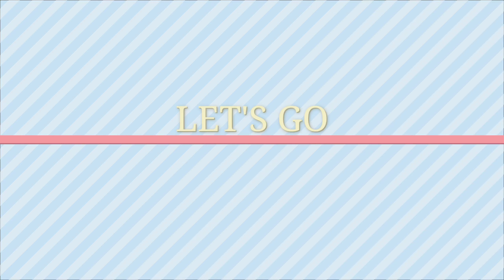600 SUBS SPECIAL MONTAGE | GIVEAWAY VIDEO | VALORANT MONTAGE # 1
1. Saptarsi Das ( 589 )
2. Anand Swami ( 520 )
3. Arijit mondal ( 20 )
4. BIJAY CHAUDHARY ( 501 )
5. Tanya Singh ( 10 )
6. niranjan patil (50)

• processor : AMD Ryzan 5 2600
• Screen 1 - 24 inch 144 Hz (1920 x 1080)
• Screen 2 - 19 inch 60 Hz (1366 x 768 )